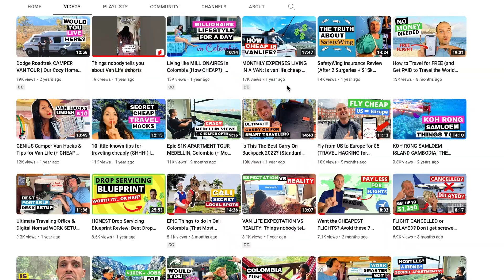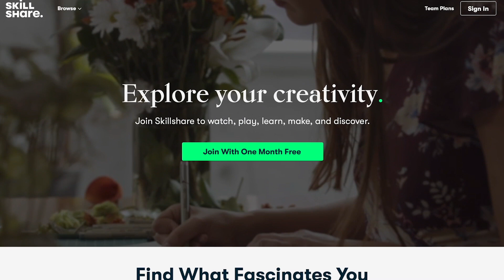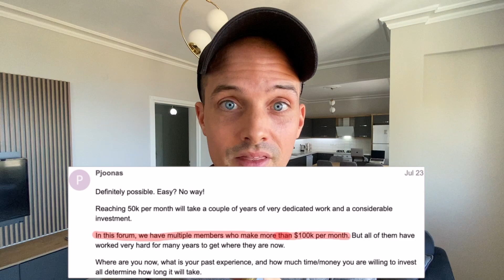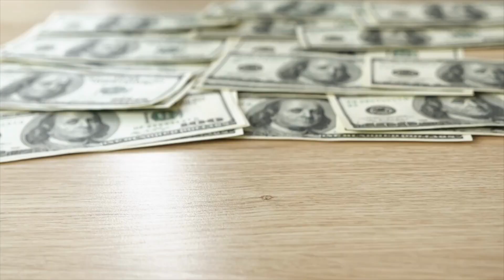3 PASSIVE income ideas for travelers | How to make passive income while traveling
There are hundreds of digital nomad jobs and jobs for travelers (you can see the full list for free )...but there’s just one problem.

If you’re working all the time, when are you gonna explore?

That’s where passive income jobs and passive income streams come into play.

Today I show how to make passive income while traveling the world (plus how I use all 3 of these passive income ideas personally).

After all, the best travel jobs are the ones that give you time to actually travel ;)

🟢 T O P   R E C O M M E N D A T I O N S :

→ BEST TRAVEL PLANNING RESOURCES: Here’s everything you need to plan your trip—from cheap flights, to accommodation, to packing lists, and more

→ FREE ACCOMMODATION: Stay for free in awesome houses around the world by agreeing to look after the owner’s pets

→ CHEAP TRAVEL INSURANCE: My new favorite travel insurance that saved me over $15,000 after a motorcycle accident in Thailand (if you're currently traveling without insurance, get yourself protected ASAP)

🔵 A W E S O M E    R E S O U R C E S :

HOW TO CHOOSE THE RIGHT TRAVEL JOB FOR YOU (FREE WORKBOOK)

▶ WANT TO FOLLOW OUR JOURNEY AND LEARN WHAT LIFE IS REALLY LIKE TRAVELING FULL TIME AND WORKING ONLINE?

🟣 A   L I T T L E    A B O U T   U S

Heyo! Mitch and Day here 👋🏼

We’re just your typical American-Colombian couple determined to live every second of our precious time here on earth to the fullest. After a 10-month solo backpacking trip through South America, I (Mitch) stopped in Cali, Colombia to take salsa dancing classes 💃🏻. I only planned to stay for a couple weeks, but God had other plans for me. I met a cute Colombian girl (Day) in class, those couple weeks turned into a couple years, and before we knew it...we were married 👰🏻🤵🏼

Now we’re traveling the world full time as digital nomads, supporting ourselves by working online 👨‍💻👩‍💻

Our goal with these videos is to inspire you to step outside your comfort zone, give you an inside peek at our crazy imperfect lives, and show you that you don’t have to be rich to live an extraordinary life...all you need to do is make the choice!